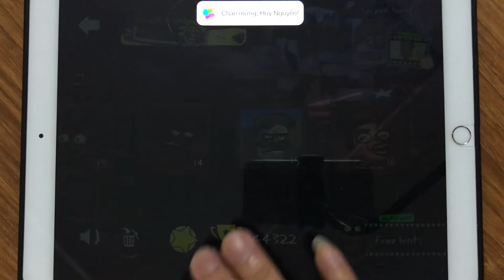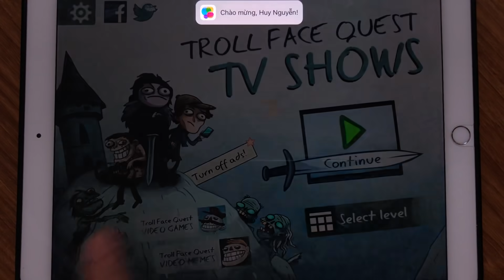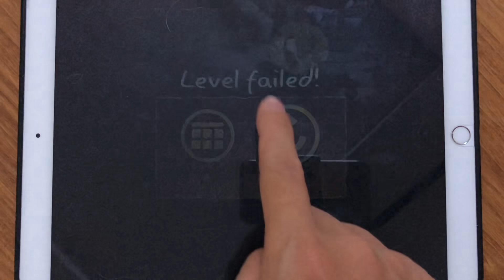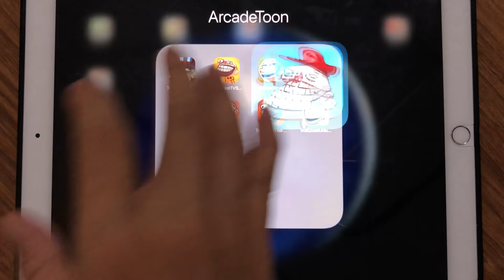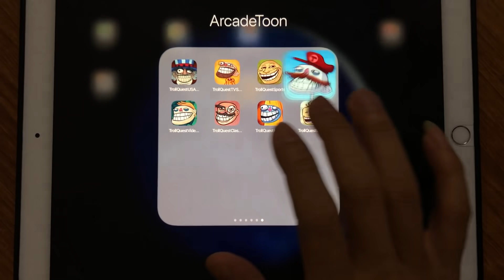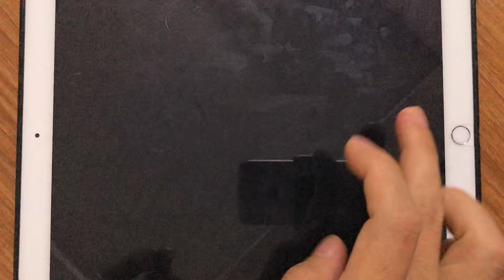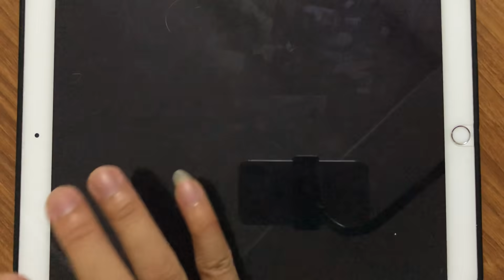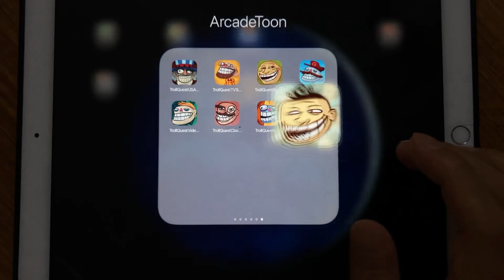Troll Quest USA,Troll TV,Troll Sport,Troll Video,Troll Meme,Troll Classic,Troll Internet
Troll Quest USA,Troll TV,Troll Sport,Troll Video,Troll Meme,Troll Classic,Troll Internet,Troll Unlucky

Red Ball Games on iPad!